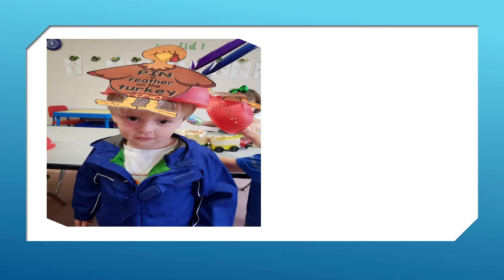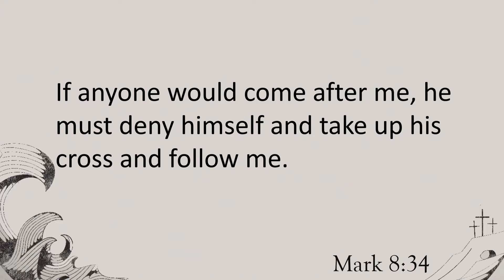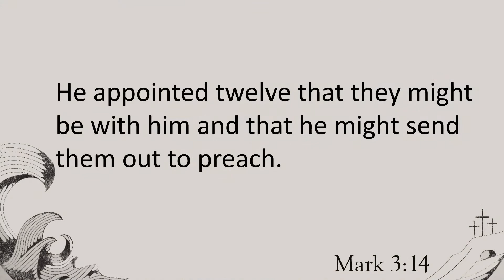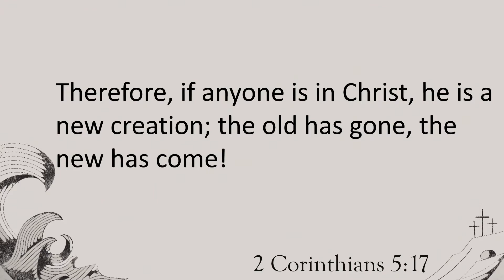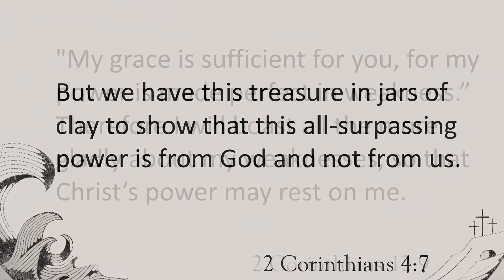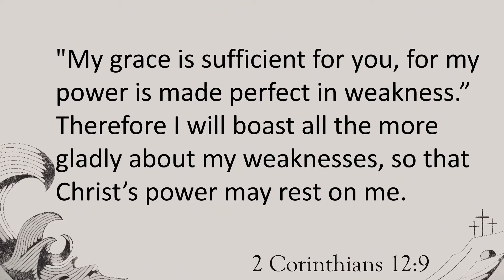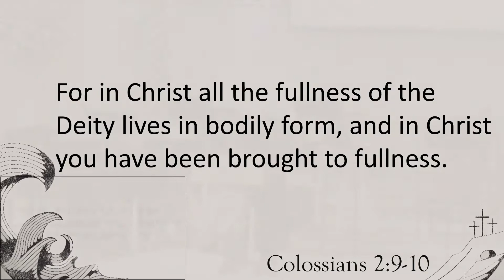May 16, 2021 Service [Trimmed] at First Baptist Thomson, Streaming License 201531172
Sunday morning broadcast! What a day it is -- graduate recognition, preschool celebration, and a closer look at Jesus' famous miracles.

Please consider designating part of your support to our Audio/Video ministry so we can keep improving these videos. First Baptist Church, Thomson Georgia. Pastor David Lambert. Loving God, loving people, making disciples of Jesus from all generations.

This week, music includes "The Solid Rock", "I Am Resolved", "The Stand", and "Come Behold the Wondrous Mystery". Our streaming license is 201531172, and our copyright license is 1389779.

God bless you. Jesus loves you!

0:00:00 "The Chosen" Trailer, Welcome and Announcements
0:08:50 Graduate Recognition, Music, Prayer, Scripture and Preschool Celebration
0:31:20 Sermon, "Our Shepherd Provides" from Mark 6 and 8
1:08:20 Invitation to Commitment